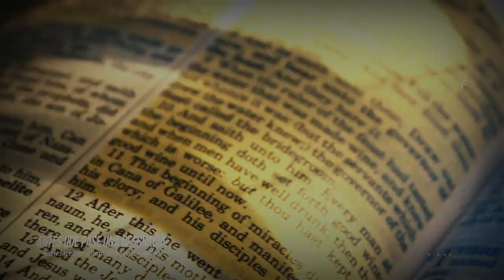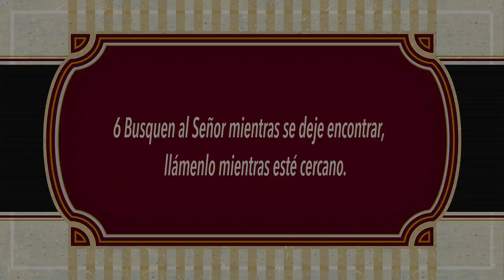ORACIONES PARA REFLEXIONAR. ANTES QUE PASE UNA DESGRACIA.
ANTES QUE PASE UNA DESGRACIA
Que te busque hoy Señor, hoy que puede hacerlo, hoy que está consciente, hoy que tiene fuerzas; que no espere a que pase una desgracia para tomar tiempo para Ti, para comenzar a hacer Tú voluntad y a obedecer lo que nos estás mostrando en Tu Palabra.
Que no espere a estar al borde del precipicio pidiendo ayuda para no caer, que hoy Te tome de la mano para no tenerle miedo a lo que pueda suceder.
Que no espere a que venga una enfermedad para recurrir a Ti en busca de ayuda, que te entregue su vida hoy, sin reservas y medidas.
Se que todo obra para bien a aquellos que Te aman, por eso en el nombre de Jesús, provócale un deseo de amarte con Todas sus fuerzas, que te busque hoy y que aunque el cielo se oscurezca, pueda estar con la certeza de que habrá un mejor mañana.
Que Te busque hoy, que todavía puedes ser hallado, que Te busque hoy mientras tienes extendida la Mano para ayudar, que sienta la urgencia de hacerlo, pues no sabemos cuando será Tú regreso ó cuando nos tocara a nosotros marchar.
En el nombre de Jesús, que Te busque hoy, antes que sea demasiado tarde.
Amén.
Isaías 55:6 (NVI) Busquen al Señor mientras se deje encontrar, llámenlo mientras esté cercano.